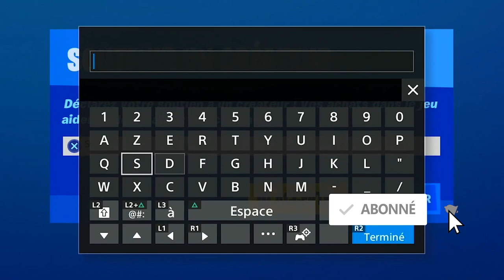REGAGNER DES PV EN TANT QUE WOLVERINE FORTNITE, COMMENT REGAGNER DES PV EN TANT QUE WOLVERINE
▬▬▬▬▬▬▬ • BIENVENUE 😍 • ▬▬▬▬▬▬▬

▬▬▬▬▬▬▬ • PARTENAIRES 💪 • ▬▬▬▬▬▬▬

"SOISCOOLMEC"
"STRIKESOISCOOL"

.▬▬▬▬▬▬▬ • TOP DON 💰 • ▬▬▬▬▬▬▬

▬▬▬▬▬▬▬ • MUSIQUE OUTRO 🎵 • ▬▬▬▬▬▬▬